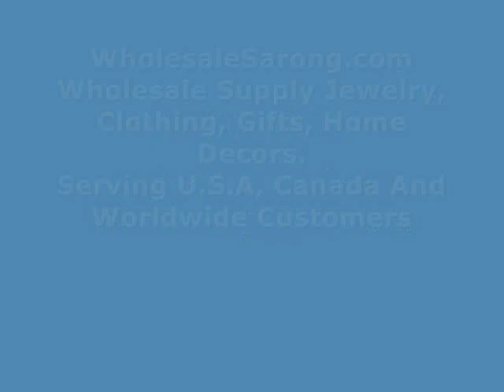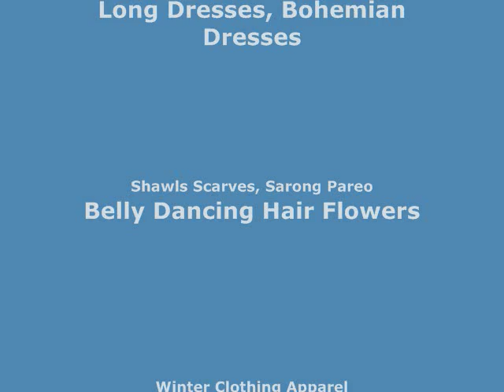green edge heart white sarong Mundu Pareau wholesalesarong.com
USD$5.25 each
green edge heart white sarong